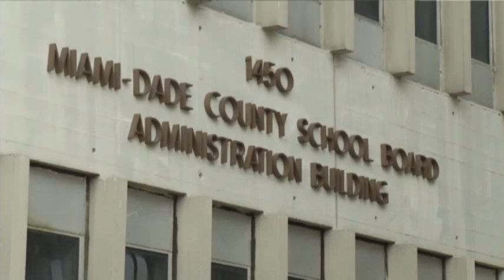School Fights Racy Video Featuring Fla. HS Band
The Miami-Dade County school board is demanding that producers take down an explicit rap video because it features members of a high school band who didn't understand how their images would be used. (Oct. 1)